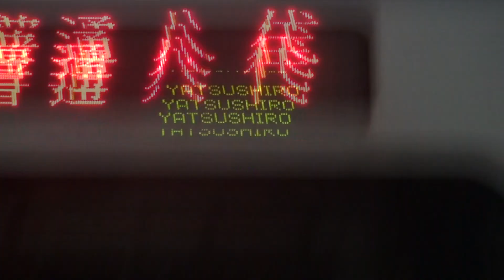【カフェ】大学生の1日（水曜日編）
いつもは、学食に行き、日替わり丼を食べるが今回はカフェでエビかつバーガーを食べた。エビかつバーガーは380円。とてもおいしかった。